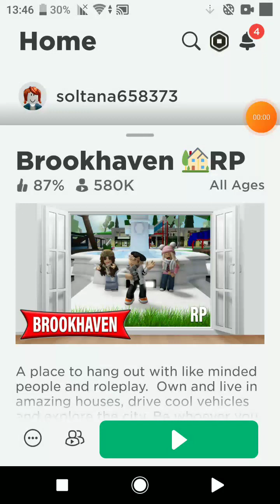لعبة الغميضة في روبلكس (الجزء الأول) Roblox